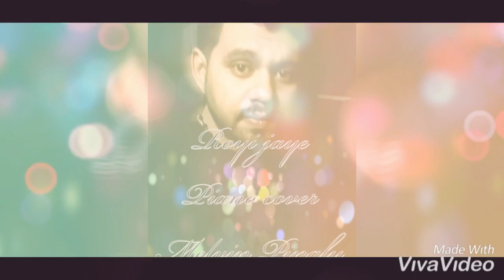Royi jaye - Piano cover -Melvin Pingfu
Arijit#orignal#melvin#cover#Muzique#DeDePyaarDe